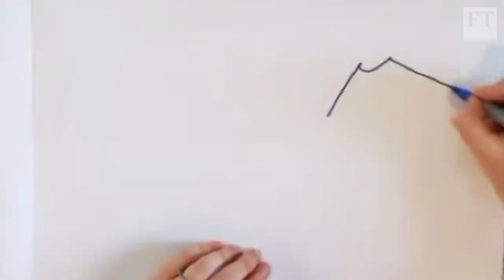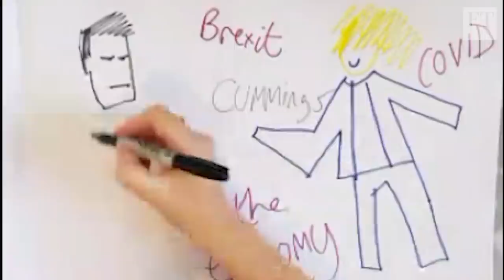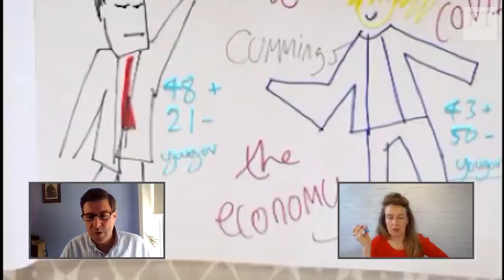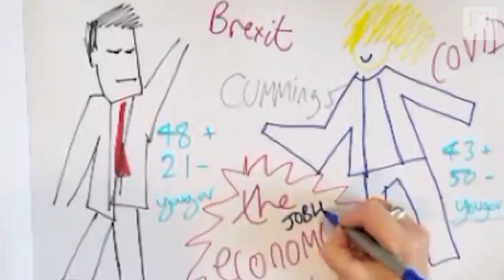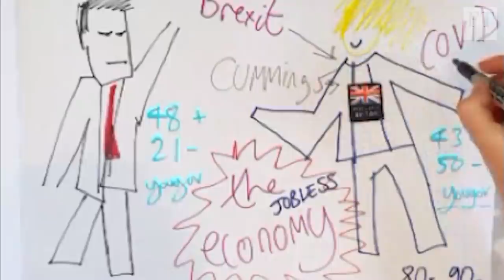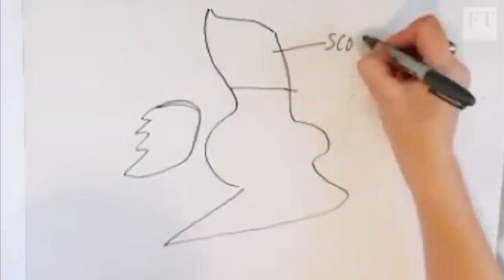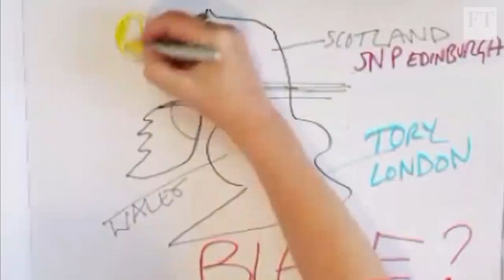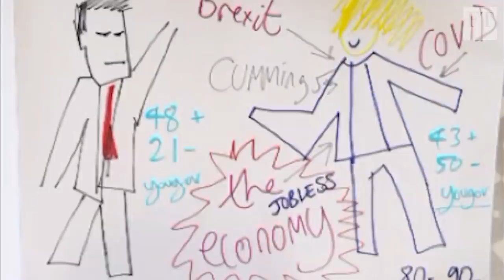The Road to Brexit: lockdown edition | FT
The FT's Robert Shrimsley and Miranda Green are back, looking at whether rage against 'the blob' is a vote winner, Keirr Starmer's progress against Boris Johnson, and how Dominic Cummings's eye test has hardened attitudes. See if you get the FT for free as a student or start a £1 trial